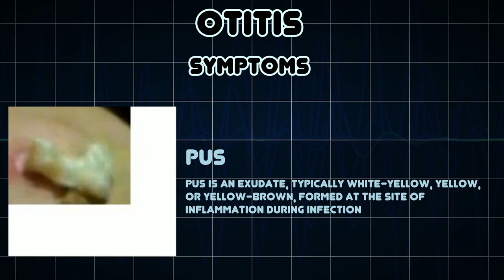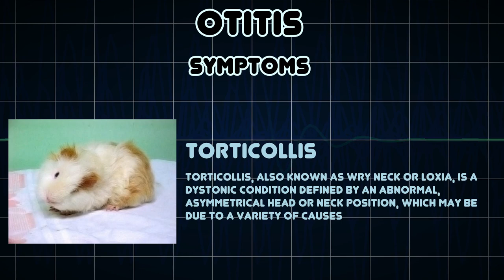Otitis (Medical Condition)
Symptoms, risk factors and treatments of Otitis (Medical Condition)

Otitis is a general term for inflammation or infection of the ear, in both humans and other animals